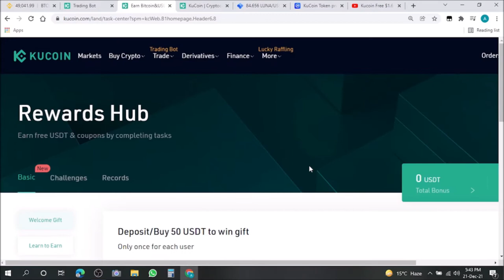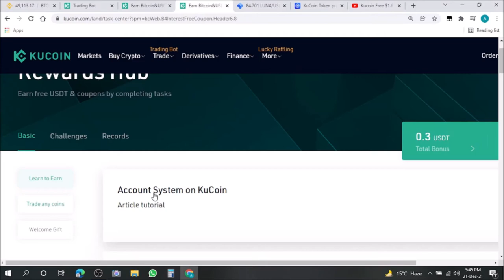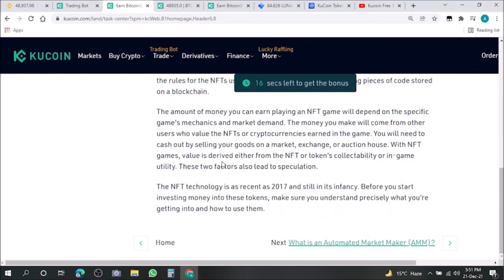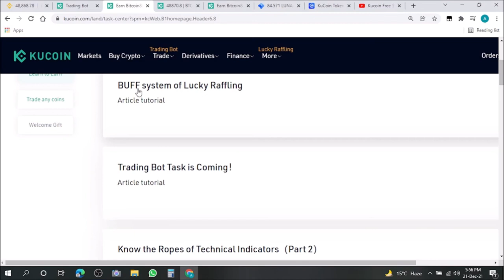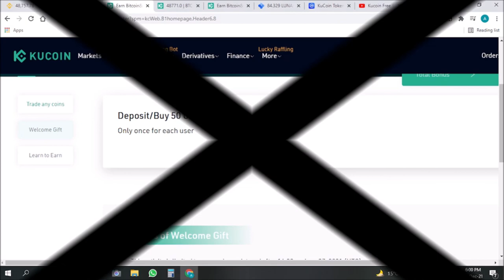How to Earn Free USDT | $8 Free USDT | Complete Simple Tasks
Welcome to Top Rising. In this video, we will talk about the Rewards Hub of Kucoin in which all new users of Kucoin can earn $8 for free.

Alert - I am just saying, I do not recommend investing and I am just only giving a review. I have never said they are legit and never said they are scams. I talked about the Information that I feel.